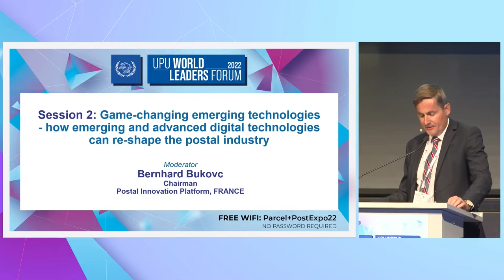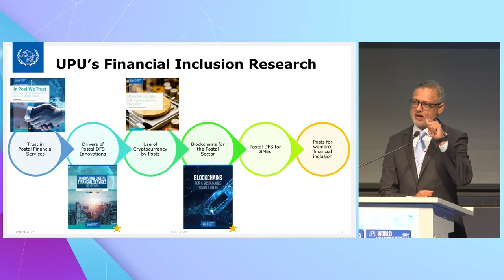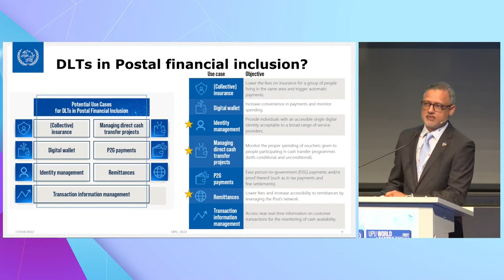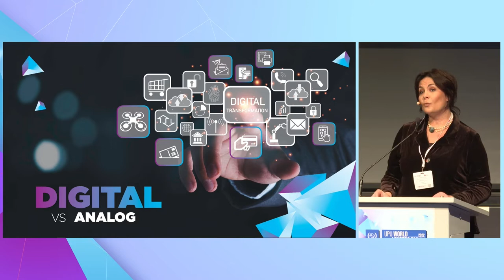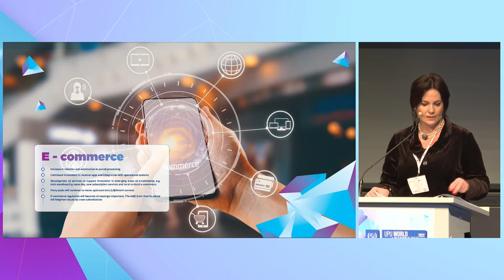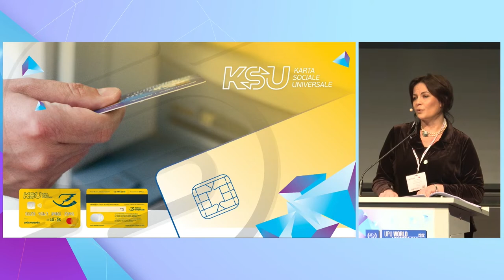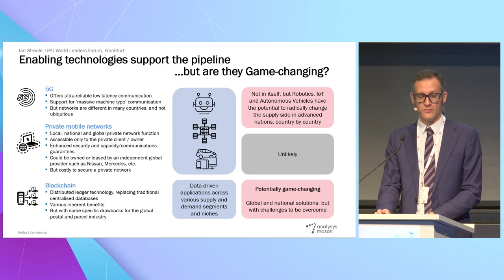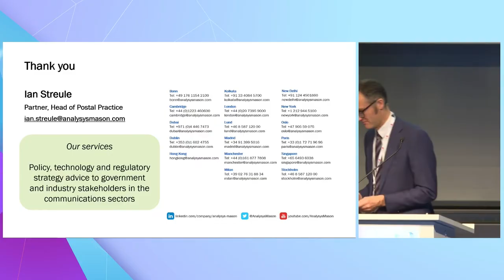UPU World Leaders Forum 2022: Session 2 - Game changing emerging technologies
Speakers:

Ricardo Simões, Executive Director, International Association for Trusted Blockchain Applications (INATBA)
Ian Streule, Partner and head of postal practice, Analysys Mason
Saleh Khan, Programme Manager, Financial Inclusion, UPU

Moderator: Bernhard Bukovc, Founder of Postal Innovation Platform

Together with its members, the UPU has been regularly studying and identifying new technological trends and opportunities, such as the potential and pathways for innovations in postal digital financial services, artificial intelligence, or opportunities in the area of blockchain. Emerging technologies have the power to reshape our industry in a way that was not possible before. For example, interest in blockchain and other distributed ledger technologies (DLTs) has been growing, with more and more Posts exploring the role DLTs may have in their digital growth. The UPU is following these trends and opportunities closely, and panelists discuss how emerging technologies can help the postal ecosystem create an even stronger network and seize unique opportunities for Posts, their customers, and societies at large.